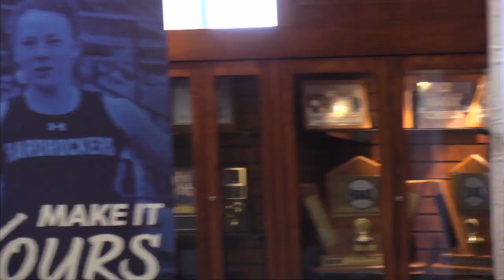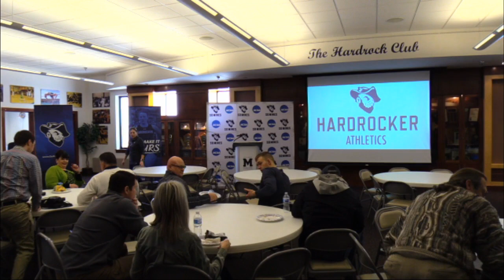Hardrocker Luncheon for February 25, 2020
The Hardrock Club held its weekly Hardrocker Luncheon Tuesday, February 25, in the Christensen Hall of Fame Room at the King Center in Rapid City. Featured speakers included: Dr. Rob Winters, Steve Johnson (T&F), Dakin Nolan (T&F), Jenna Sayler (T&F), Jeri Jacobson (WBB), Cooper Courtney (WBB), Eric Glenn (MBB) and Tristan Von Nieda (MBB).